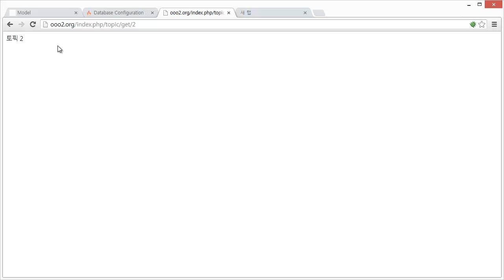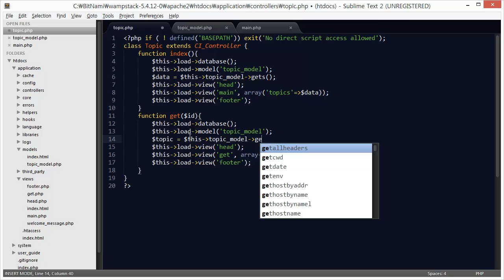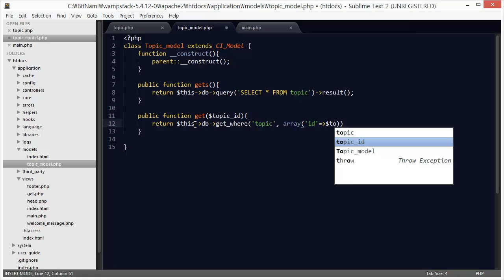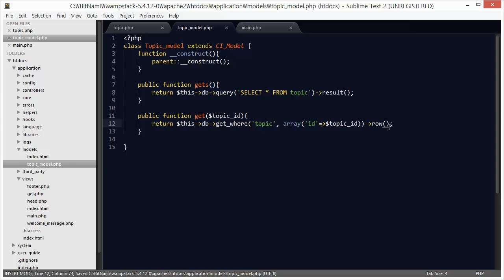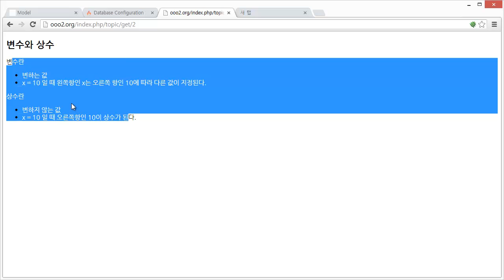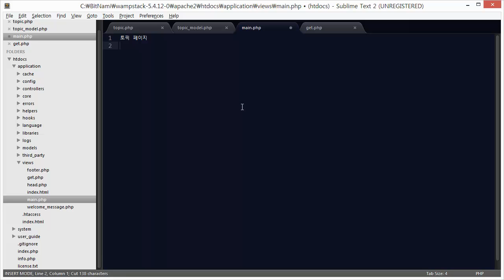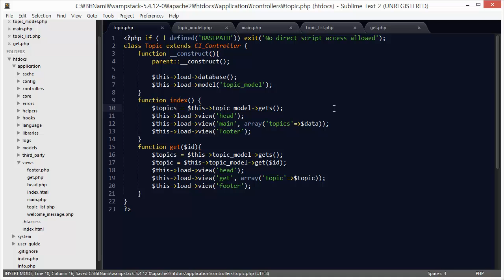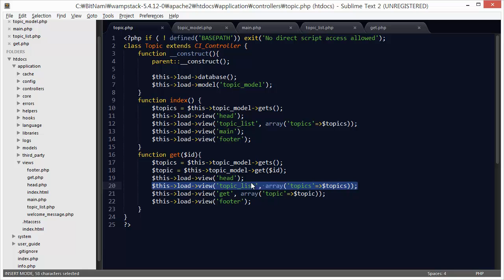CodeIgniter - model 3